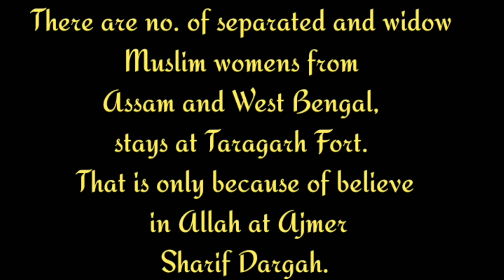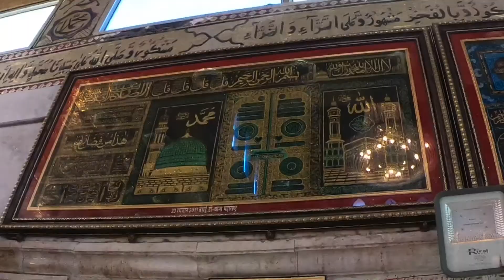Mystery about Taragarh Fort || Ajmer|| colourful Rajasthan || March 2021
This video explains you  about the abandoned condition of Taragarh Fort.
A small try to solve the mystery  about Taragarh Fort.
Tweet:- @debrajbiswas1
Generally make videos about travelling and budget trips, Nationally or Internationally..
Jai Hind!!